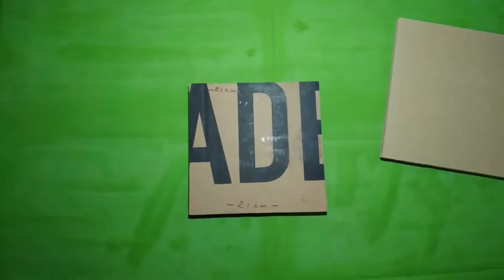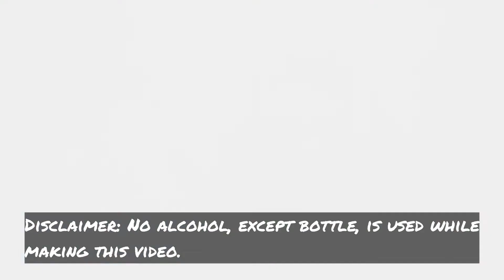DIY side table made from unused glass bottle & cardboard | Unique table